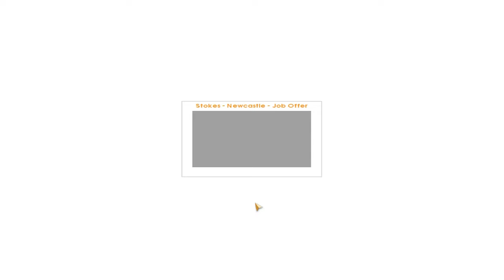EURO TRUCK Simulator (Newcastle x London x Newcastle)(Gameplay) #09